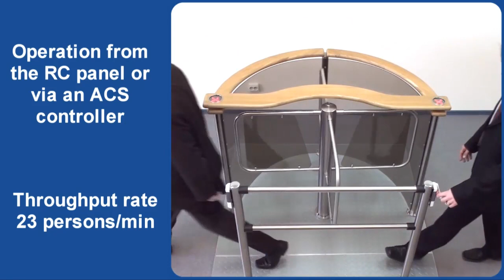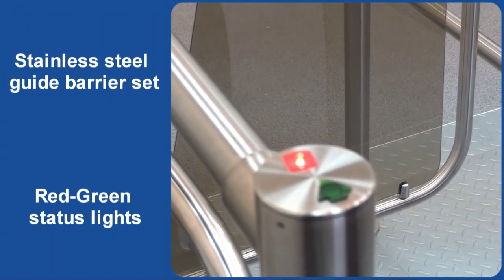Tornello orizzontale a quattro braccia motorizzato - Tornelli PERCo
Tornello orizzontali a quattro braccia motorizzati, bidirezionali e con pannelli di riempimento in polimeri.

Il dispositivo si distingue per il suo design elegante, l'alta affidabilità della meccanica e un motore elettrico regolare, silenzioso e privo di inerzia.

I tornelli PERCo sono distribuiti in Italia da Infordata Sistemi Srl, per maggiori informazioni visitate il nostro sito troverete i migliori tornelli, varchi, cancelletti motorizzati e porte da stadio per il controllo degli accessi in tutti i tipi di situazioni.